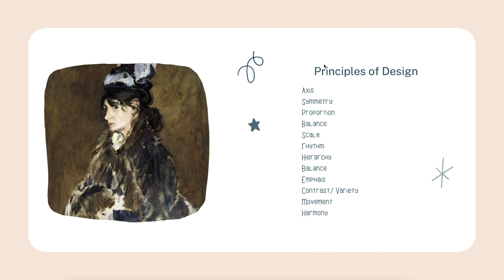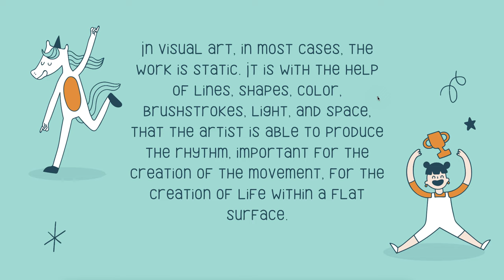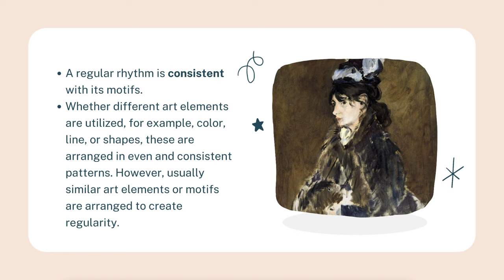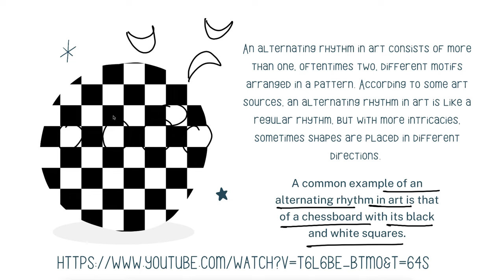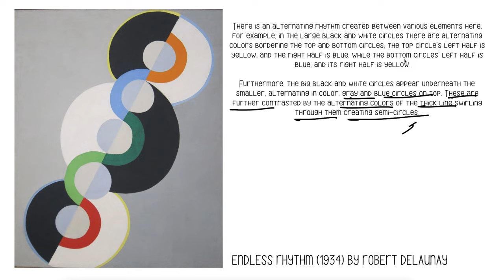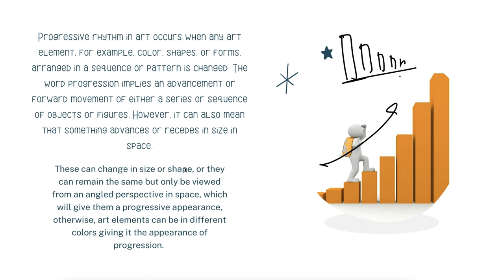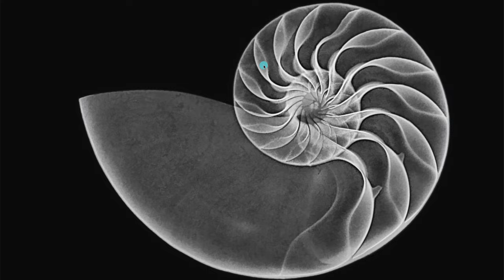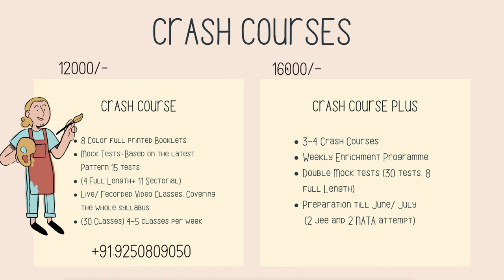Rhythm | Rhythm in Architecture | Theory of Design | B.ARCH | NATA Preparation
In this video, I am going to explain THEORY OF DESIGN.
This will make you to develop basic understanding about Architectural Exams and will help you in securing good rank in all architectural Exams for Graduation.

This video contains Architectural Vocabulary for NATA entrance exam preparation. Those students who are preparing for NATA aptitude test or b arch jee mains 2022 can prepare with our free Video Series.

Finally we have come up with a dedicated course for NATA2022 based on latest pattern.
To know more about this Course, Please watch this video.
You can reach us by mail or instagram, If you have any query.
If you find this video useful, please share this with other students.